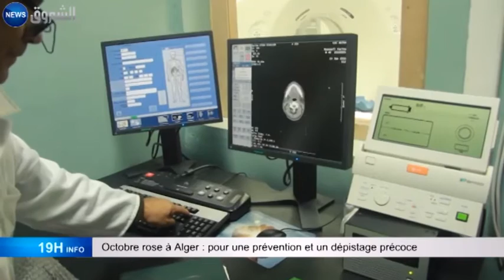Octobre rose à Alger : pour une prévention et un dépistage précoce